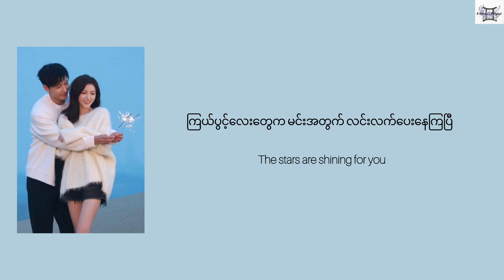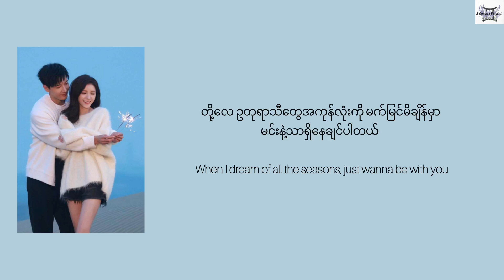Be With You - Li Mengqi 李梦琦 《你的谎言也动听 A Beautiful Lie OST》 lyrics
Song title - Be With You
Artist - Li Mengqi 李梦琦
Name of the series - A Beautiful Lie 你的谎言也动听

Translated by @